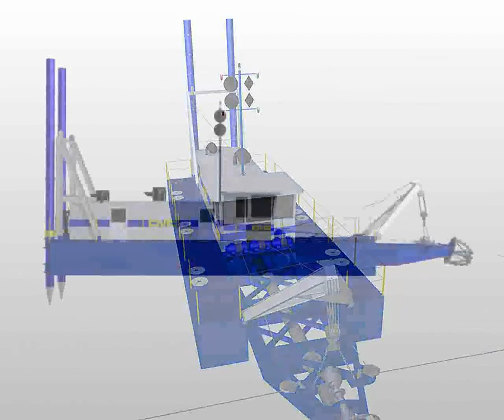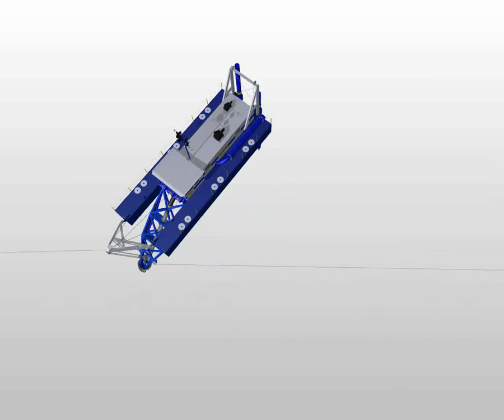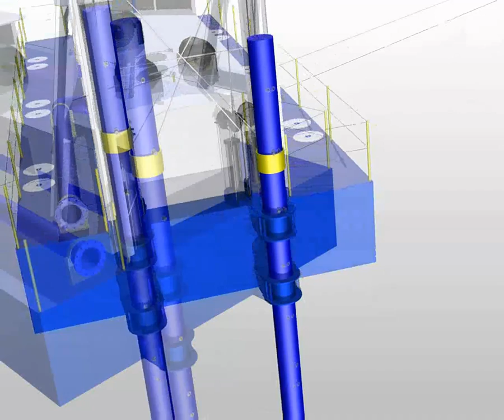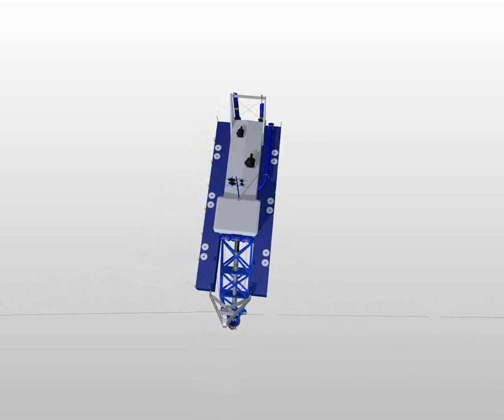Standard DMC Sandpiper Dredge - Typical Operation.mp4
One of our Dredge & Marine Company, LLC dredge designers, Eric Lynch, has created an animation of the typical operation for a standard dredge in our "Sandpiper Series" line of cutter suction dredges. For more information about our "Sandpiper Series" line of new dredges, our refurbished dredge work and a listing of our used dredges and dredging components and equipment, visit our official